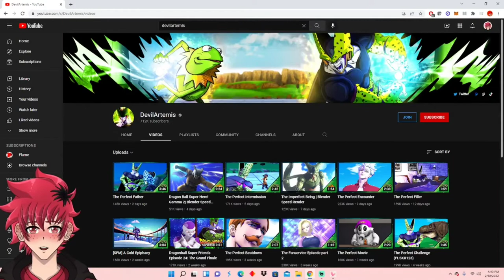DEVILARTEMIS: PERFECT INTERMISSION AND PERFECT FATHER REACTION | Vtuber Reacts